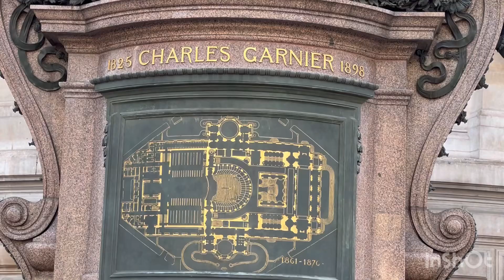Sunny Monday ! Stroll before going to Work